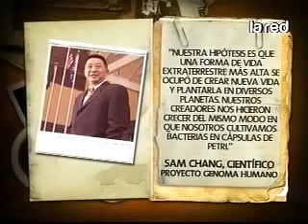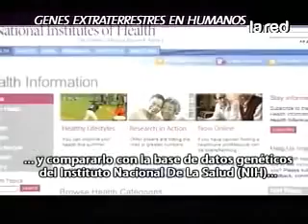SALFATE CIENTIFICOS CONFIRMAN QUE HALLARON GENES EXTRATERRESTRES EN HUMANOS 360p